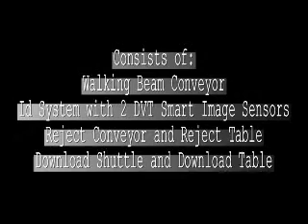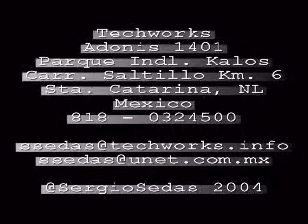1703B walking beam - Sistema de identificación y Sorting de cabezas de aluminio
Engine Head Identification and Sorting Robotic Cell
Sergio W. Sedas, PhD